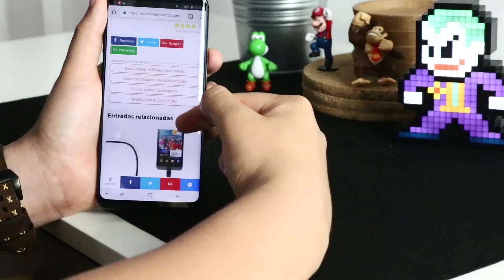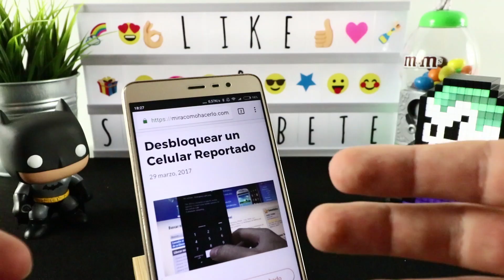Cómo Desbloquear un Celular Reportado